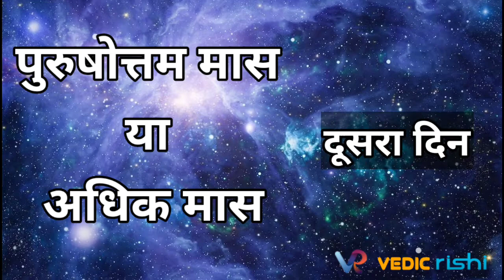पुरुषोत्तम मास कथा | अध्याय - 2 | Adhikmaas Ki Kahani - Part 2 | mal maas | Day 2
प. ऋषिराज तिवारी जी की आवाज में पुरुषोत्तम मास कथा  - अध्याय - 2

Discover your accurate free horoscope based on your date of birth, time and place.